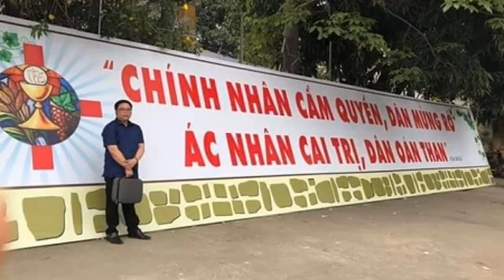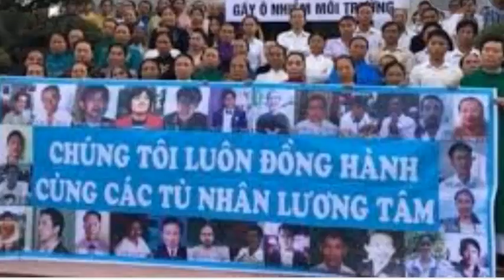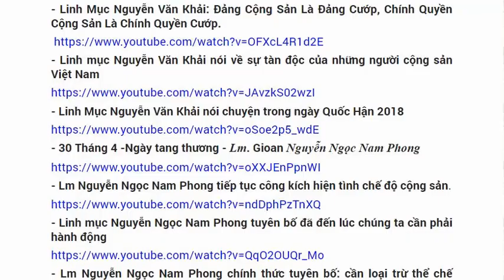Phản động ở đâu ra?